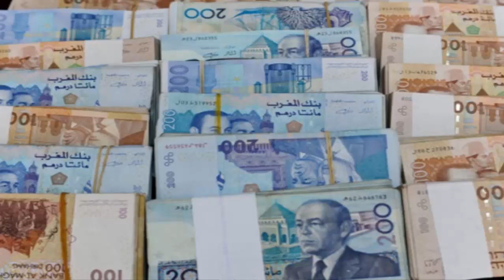شروط الحصول على قرض من البنك المغربي للتجارة والصناعة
تح ملف لطلب قرض ؟
بالنسبة لأي طلب قرض لدى BMCI، يجب تقديم المستندات التالية :

المستندات المشتركة :

نسخة مصورة لبطاقة التعريف الوطنية *
مستند يبرهن عن السكن (مؤرخ ب 3 أشهر على الأقل)
نموذج لشيك
الثلاث كشوفات البنكية الأصلية الأخيرة أو كشف مختوم من قبل البنك

أضيفوا كذلك :

إذا كنتم موظفي القطاع العام: شهادة الراتب الشهري أو شهادة التشغيل

إذا كنتم متقاعدين :

شهادة المعاش
إذا كنتم متقاعدين منخرطين في الصندوق المغربي للتقاعد أو الصندوق المهني المغربي للتقاعد :

نسخة من بطاقة التقاعد
إذا كنتم أجيري القطاع الخاص :

بياني الأجرة الأخيرين وشهادة العمل
إذا كنتم من أصحاب المهن الحرة:

نسخة مصورة للبطاقة المهنية ونسخة للسجل التجاري (النموذج J)
إذا كنتم تجارا :

نسخة من السجل التجاري (النموذج J)